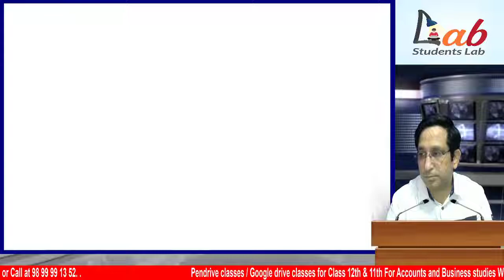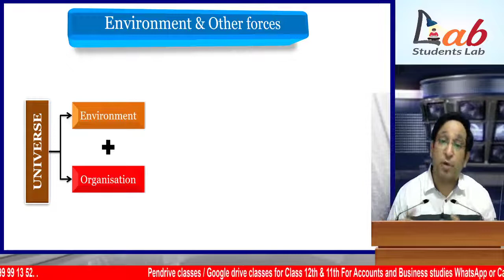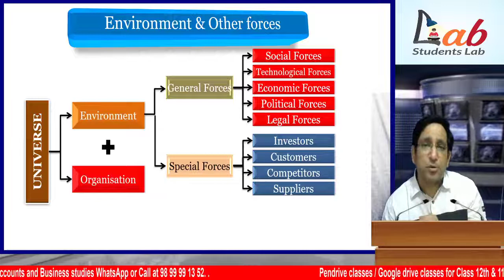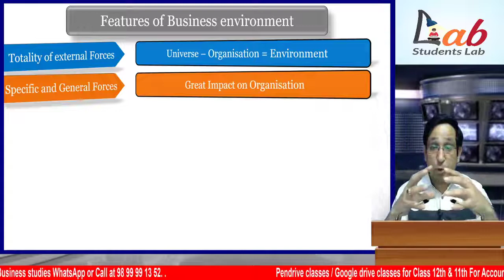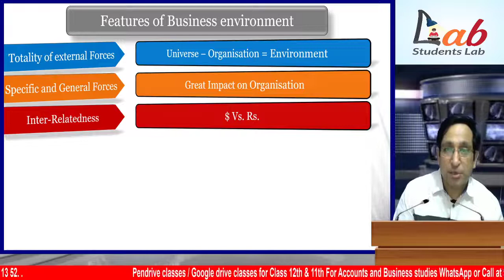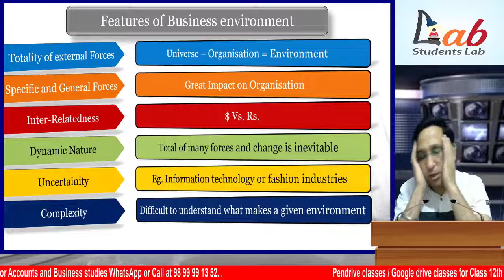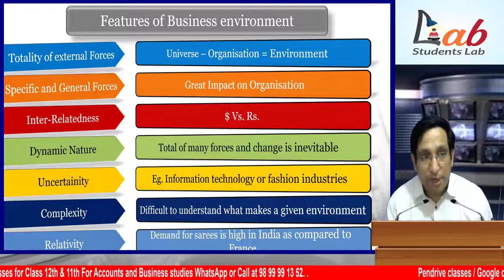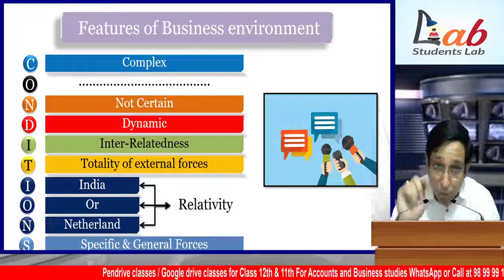Business Environment | Part 1| Features | Class 12 | Business Studies | CA Ram Ahuja